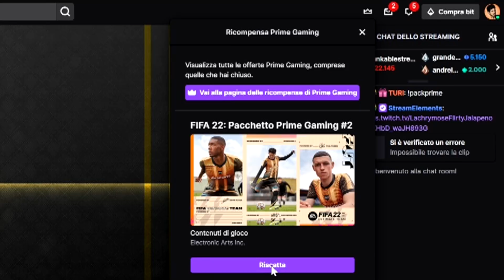GRAZIE A FIFA 22... ANCHE IL MONITOR CI SALUTA.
Twitch [dalle 15.00 TUTTI I GIORNI]